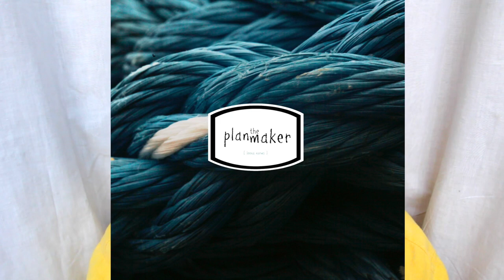How you get GUMPTION!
Do you enjoy my 'leave britney alone' background? Me too.

“There’s a difference between wanting to be looked at and wanting to be seen.

When you are looked at, your eyes can be closed. You suck energy, you steal the spotlight. When you are seen, your eyes must be open, and you are seeing and recognizing your witness. You accept energy and you generate energy. You create light.

One is exhibitionism, the other is connection.

Not everybody wants to be looked at.

Everybody wants to be seen.”
― Amanda Palmer, The Art of Asking; or, How I Learned to Stop Worrying and Let People Help